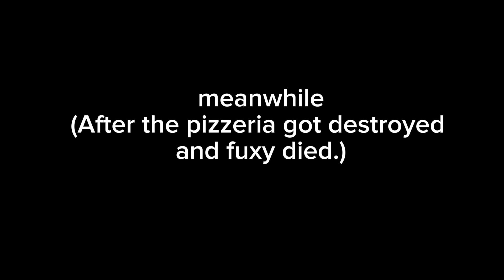FNAF capcut Animation: Fuxy Dies! (NON CANON)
R.i.p one of my creations Fuxy. But later I revived him.

ALSO SONGS PLAYED IN THIS VIDEO I DO NOT OWN OR HAVE RIGHTS TO ARE IN THESE LINKS. The songs are: